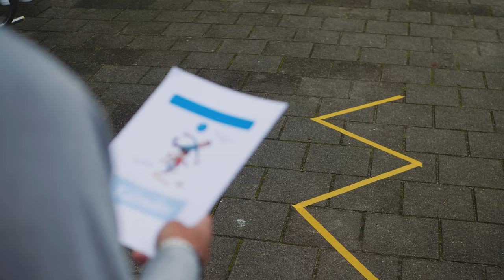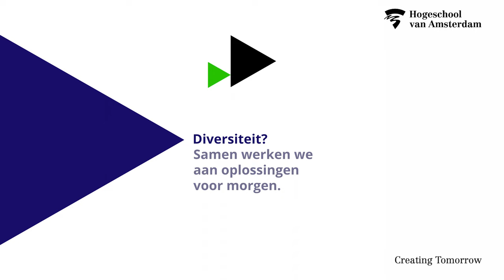Spelenderwijs naar een gezonde(re) leefstijl voor peuters - HvA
Spelenderwijs naar een gezonde(re) leefstijl voor peuters